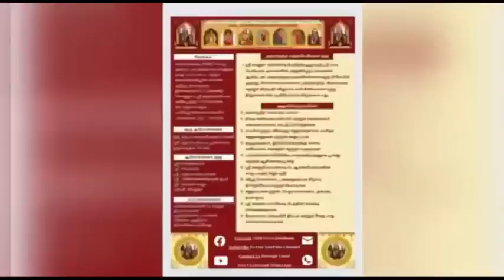357 Vedam at your Home - 29.12.2022